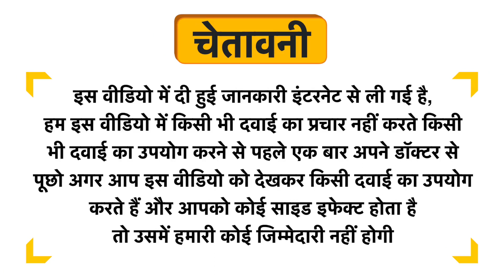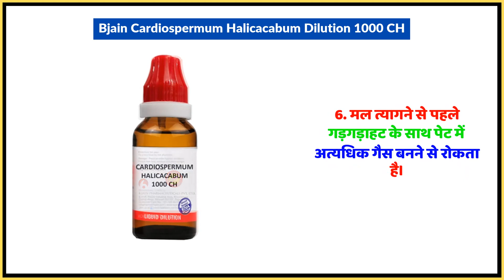Bjain Cardiospermum Halicacabum Dilution 1000 CH Uses in Hindi | Side Effects | Dose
Bjain Cardiospermum Halicacabum Dilution 1000 CH Uses in Hindi | Benefits | Side Effects | Dose